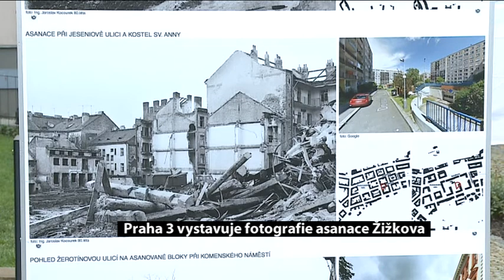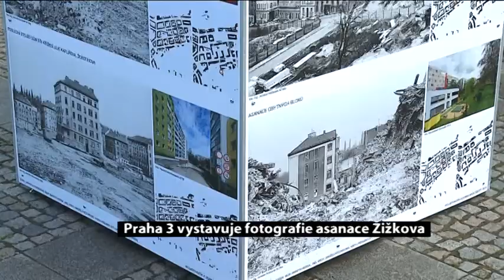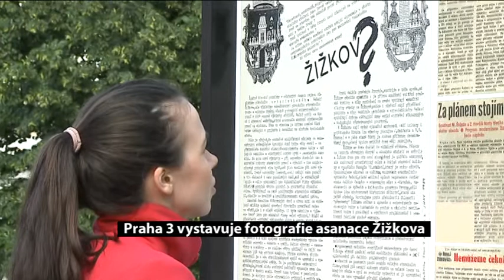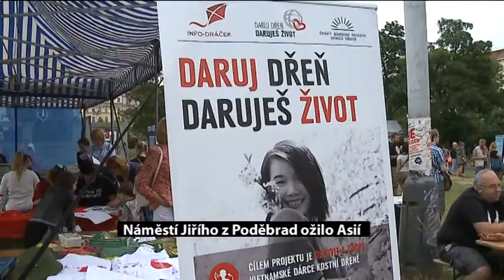Expres Prahy 3 - květen 2018